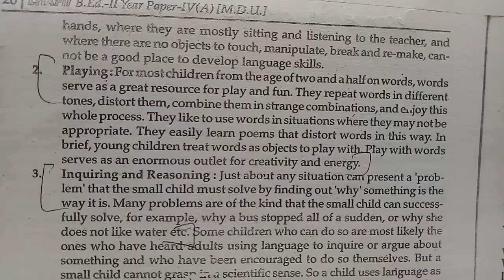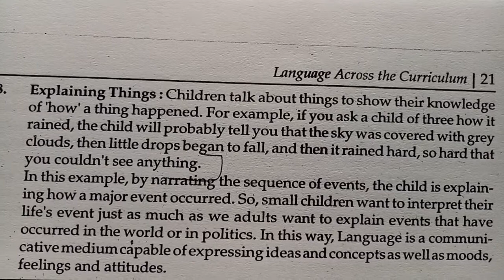PROCESS OF LEARNING LANGUAGE // B.ED 2ND YEAR // LANGUAGE ACROSS THE CURRICULUM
CHAPTER - 1
QUESTION : Describe in details the process of LEARNING LANGUAGE?
            OR
How does the child learn language?  what is the role of teacher in it?